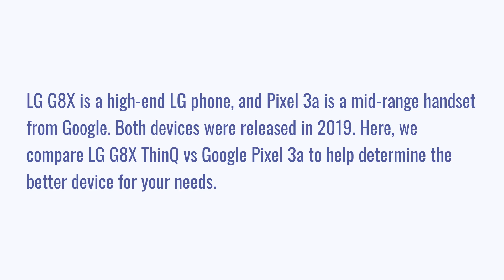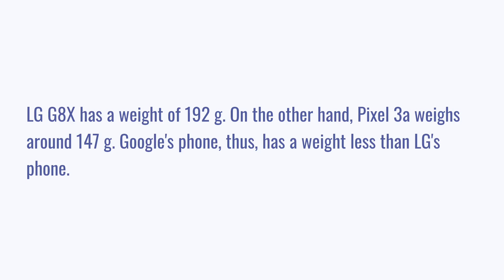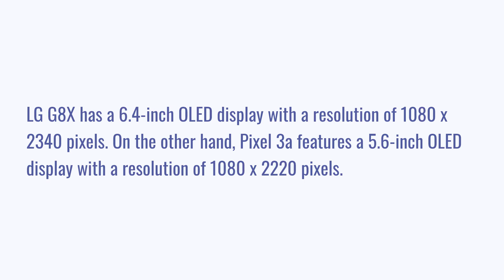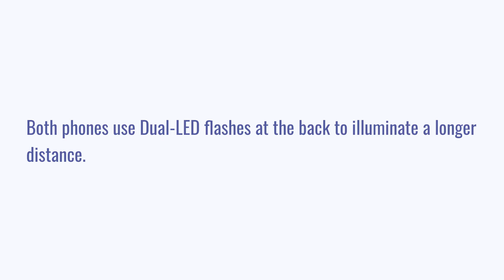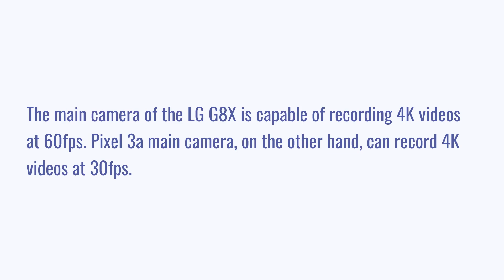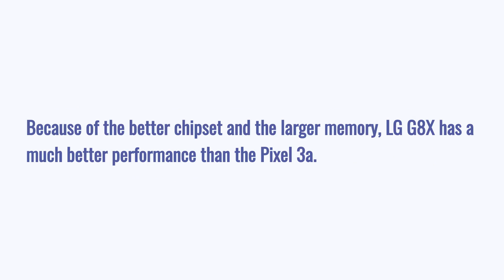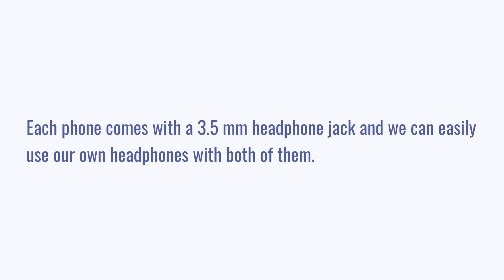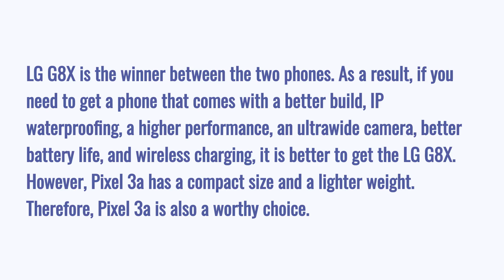LG G8X ThinQ vs Google Pixel 3a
We compare LG G8X ThinQ vs Google Pixel 3a in this video to help you select the better phone.

Chapters:
0:00 Introduction
0:23 Pros and Cons
0:33 Specifications
0:57 Design
2:09 Display
3:01 Rear camera
4:17 Front camera
4:44 Performance
5:54 Battery and charging
6:15 Sound
6:33 Software and features
7:03 Conclusion